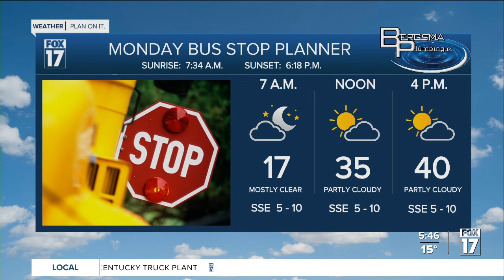Monday morning forecast 2.19.24